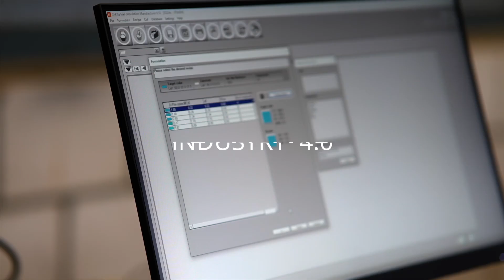Lean and Industry 4.0 makes suppliers more responsive and competitive | FLEXO FRÜHSTÜCK MARCH 2022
With efficient processes, automation technology and cloud connectivity, suppliers bring good, sustainable products to customers exactly when they’re needed, says Jannes Slomp of HAN University of Applied Sciences.